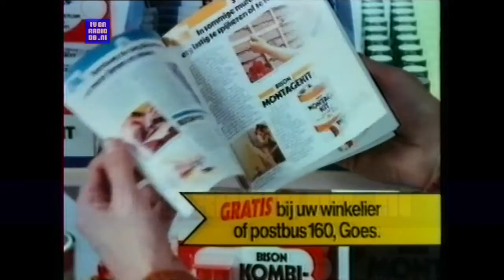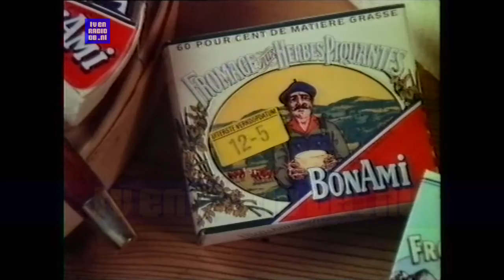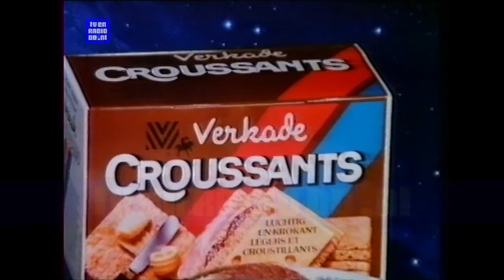TV: STER Blok (19800506, 2148, Nederland 1)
STER Blok, 6 mei 1980, 21:48uur, Nederland 1. Source: Betamax
- BAC deodorant
- Loeki de leeuw
- Skala (Ted de Braak)
- Bison lijmen (dat zit wel goed!)
- Loeki de leeuw
- Dettol
- AEG, laat je niet in de steek
- Macleans
- Loeki de leeuw
- Bon Ami (Gilbert Bécaud)
- Black & Decker workmate
- Gouda's Glorie
- Loeki de leeuw
- Werthers Echte
- Sparta
- Underberg
- Loeki de leeuw
- Duracell (zaklapmen)
- Verkade Croussants
- Loeki de leeuw
- Bont kracht (Goochelact)